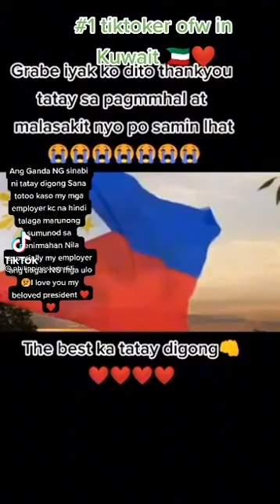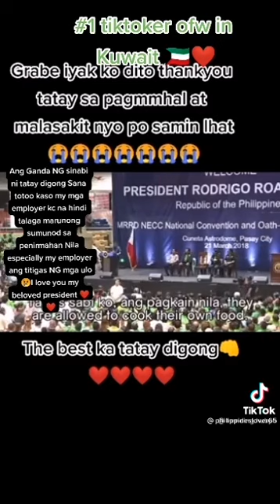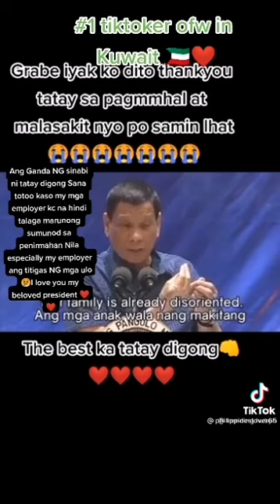News of the Philippines..